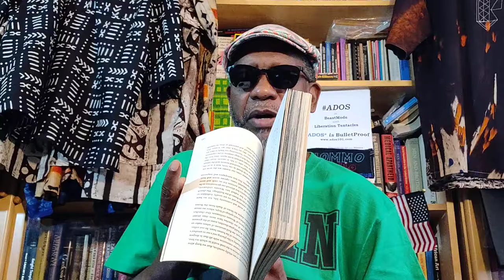*ADOS* Packed for the Train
Yes, theBrother is packed and ready to go.
Going to the Inaugural *ADOS* Conference at Simmons College of Kentucky.
Of course, he is taking the train...it's in the name:
T(from thePatterson's takingthe*train*toTibet.)

Crypto Currency /BitCoin CONTRIBUTIONS:
722fce22-5e9f-42fc-a378-2da90f5d267a